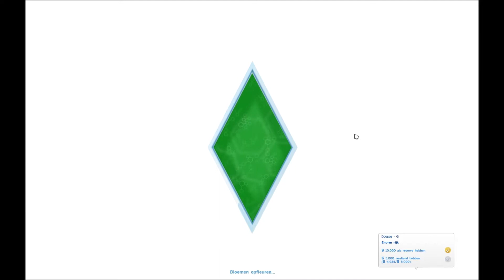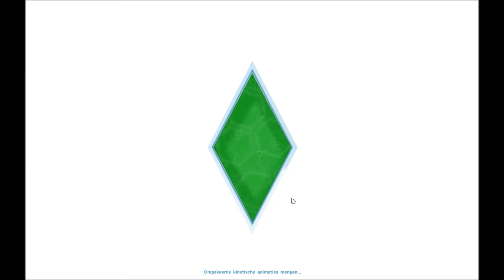Let's Play: Sims 4 Deel 16: Verjaardag (Nederlands/Dutch)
De kleine knaap van de familie is jarig.

Twitter: Is in de maak